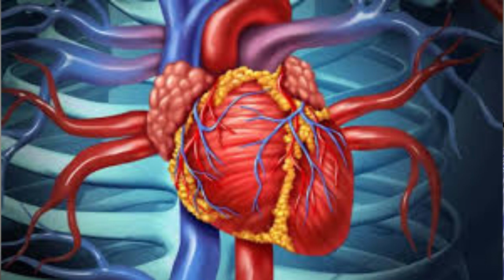LEY Y PROTOCOLOS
Difusión del control prematuro de cardiopatías congénitas.